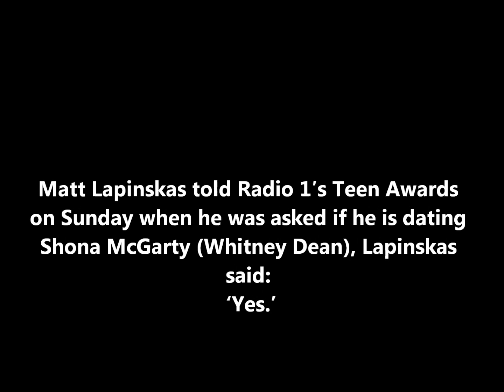Tony Discipline And Matt Lapinskas are dating their co-stars!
Tony Discipline ( Tyler Moon ) is dating Jacqueline jossa ( Lauren Branning ) Matt Lapinskas ( Anthony Moon )  is dating Shona McGarty ( Whitney Dean )